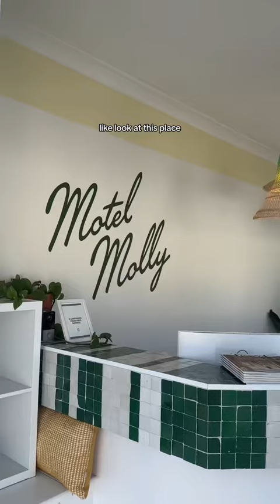Camping baby girl